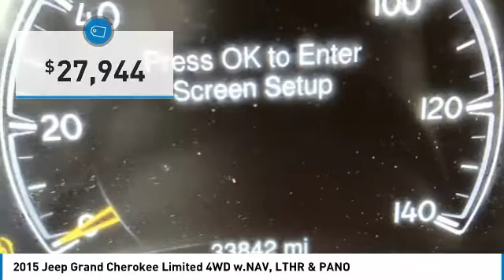2015 Jeep Grand Cherokee P10445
2015 JEEP GRAND CHEROKEE Paramus, NJ
Stock# P10445

Green Car Journal Green SUV of the Year. Only 33,841 Miles! Delivers 24 Highway MPG and 17 City MPG! Dealer Certified Pre-Owned. This Jeep Grand Cherokee delivers a Regular Unleaded V-6 3.6 L/220 engine powering this Automatic transmission. WHEELS: 20  X 8.0  ALUMINUM, TRANSMISSION: 8-SPEED AUTOMATIC (845RE), TIRES: P265/50R20 BSW AS.

As reported by The Manufacturer Summary: The 2015 Jeep Grand Cherokee is making praises and setting standards for performance, Best-in-Class Highway Fuel Economy, and precision. A confident and elegant exterior design exudes strength from every angle. Every Grand Cherokee from Laredo to Summit features premium styling treatments including new, modern front grille and fascia treatments, daytime running headlamps, projector fog lamps and capless fuel fillers. The rear of the Grand Cherokee offers large taillamps with signature LED lighting, a large rear aerodynamic spoiler with a sculpted tailgate. Available premium-quality Natura Plus leather is soft and supple with outstanding breathability. Adding to the luxury and comfort are heated/ventilated front seats and heated rear seats. The rear cargo area in the 2015 Grand Cherokee lets you configure up to 68.3 cubic feet of storage when the rear seat is folded down. Choose from 3 different engines including the new 3.0L EcoDiesel V6 which can attain up to 30hwy mpg, drive up to 730 miles on one tank and tow up to 7,400lbs. The 3.6L V6 engine features new eight-speed automatic transmission, with paddle-shift steering wheel controls and the new Eco Mode improves fuel efficiency by 9% and tows up to 6,200lbs. Finally, the 5.7L V8 engine with Fuel Saving Technology boasts 360hp and 390lb-ft of torque and provides a Best-in-Class 7,400lbs towing capacity. Inside the newly updated Uconnect System features a massive 8.4-inch touchscreen, Full-Feature Navigation, SiriusXM Travel Link/SiriusXM Traffic and HD Radio. Enjoy music on 1 of the 3 available speaker systems including the top of the line Harman Kardon 19 speaker system.

Live a little- stop by Dodge Chrysler Jeep Ram Of Paramus located at 315 Rt 4 West, Paramus, NJ 07652 to make this car yours today!